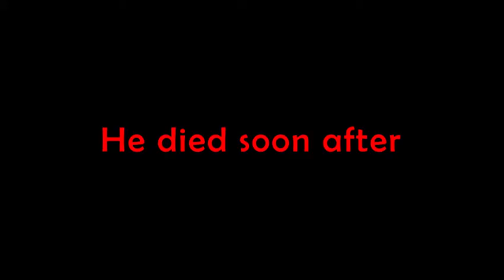Battle Royale Highlights | BFV and BO4 | Funny fun and awesome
Another highlights video until I find a replacement for Ark.

Posts every week:
Saturday-Tuesday, and Thursday.